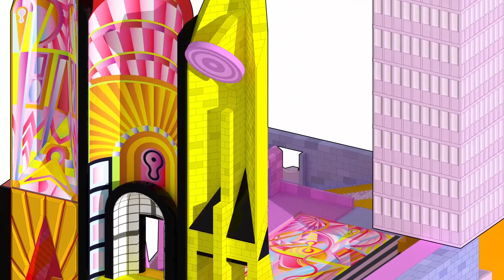A Democratic Monument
A Democratic Monument - designed by Adam Nathaniel Furman
Exhibited as part of Architecture Fringe 2017
Colour 3D printed by Lee 3D

"Democratic Monument is a proposal for a new kind of Town Hall for British cities. It re-groups various civic functions into one visually symbolic composition of architectural forms that reconfigure and express varying references, ornament and allusions, depending on the metropolitan area it is situated in and embodies. It is an expression of urban pride, chromatic joy, and architectural complexity." - Adam Nathaniel Furman

Sound by Louise Brown at Sync Sounds